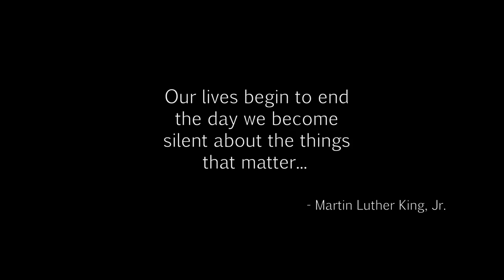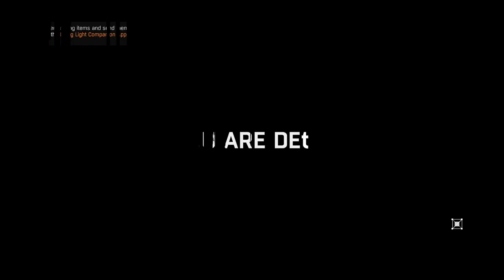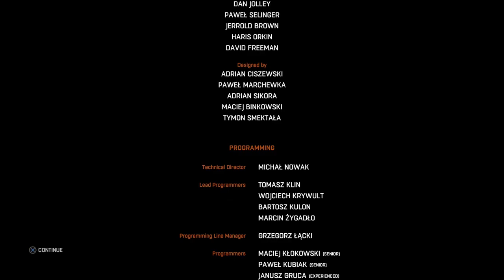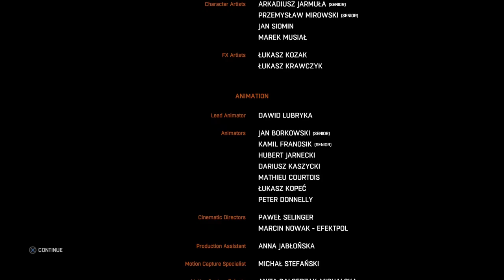Dying Light - Finale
Well this has been a journey. For me it has been a long time coming. This is the Dying Light Finale, in this episode I will not be able to get any help from Brandon. I'm completely on my own.

Word of caution, I did die a lot in this finale, it took me about 4 hours of game play to finish what I should of be able to do in an hour. However I did edit the video so you don't have to watch the entire four hours of me dying... and not in a good light might I add.
But this is my stumble through.

Dying Light is an action survival game presented in first-person perspective and set in a vast and dangerous open world. During the day, you roam an urban environment devastated by a mysterious epidemic, scavenging for supplies and crafting weapons to help you defeat the hordes of mindless, flesh-hungry enemies the plague has created. At night, the hunter becomes the prey as the infected grow in strength and aggression - but even more lethal are the nocturnal, inhuman predators that leave their nests to feed. You will need to make use of all your skills and any available means to survive till dawn.

Music from the motion picture 'Rocky' : Rocky training theme